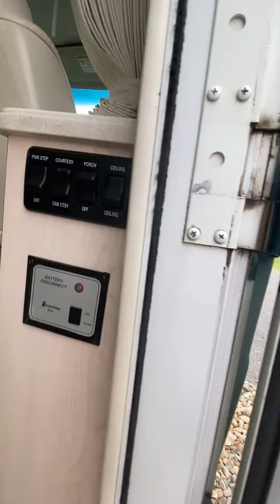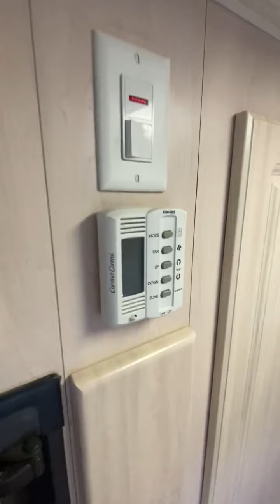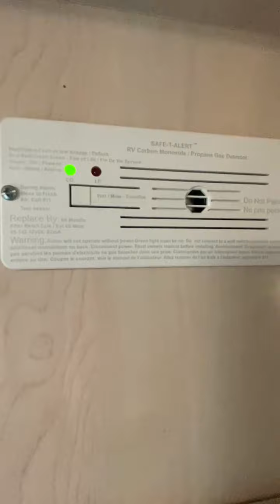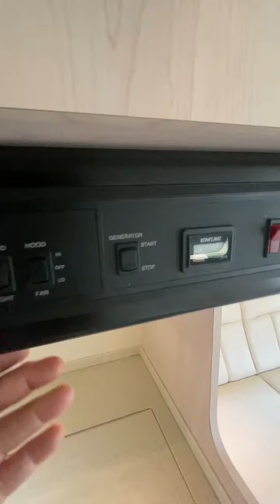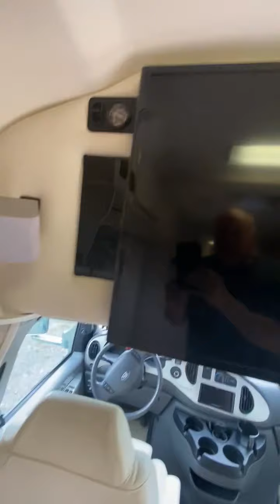2006 Coach House Platinum XL 261XLsd Autos RV For Sale in Rociada, New Mexico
RVT.com 9914512, - 2006 Coach House Platinum XL 261XLsd Autos For Sale in Rociada, New Mexico - Coach House Platinum... These and more new and used RVs for sale online at RVT.com Classifieds.